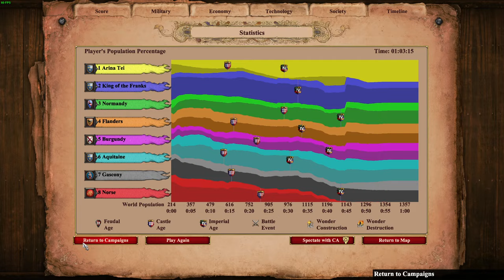AoE2:DE - Victors and Vanquished - Robert (921)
kill norse into capped pop eco and tribute brrr